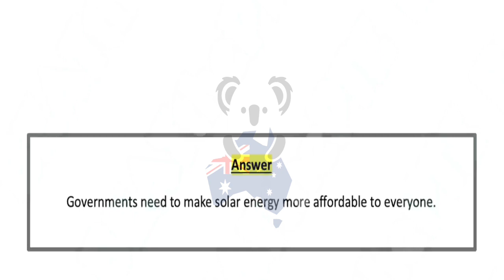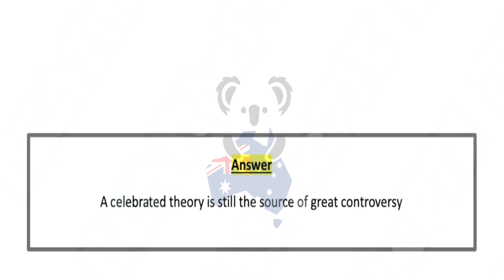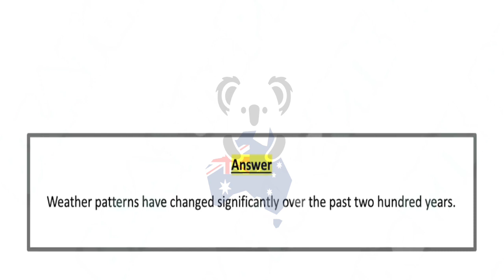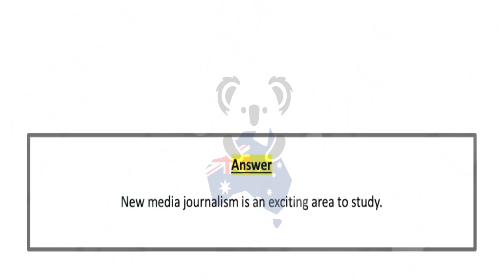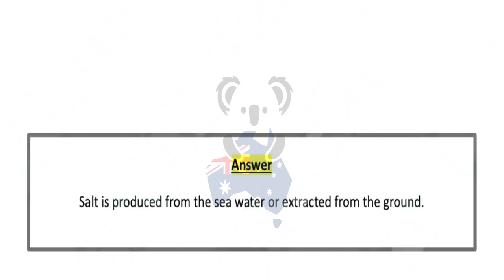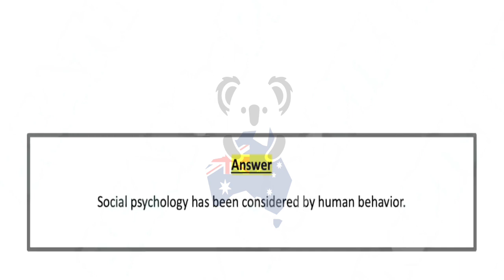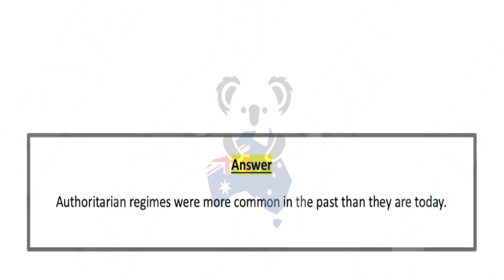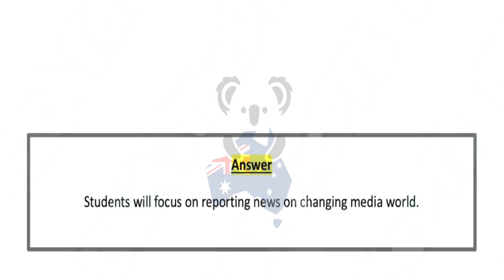PTE - Listening Write From Dictation (Part-3) June 2023 Exam Prediction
write from dictation pte 2023
write from dictation beat the pte
BEATthePTE | 11th June to 18th June 2023

Instructions:
pte reading,
pte academic,
pte speaking
describe image,
pte speaking,

dictation pte
dictation words